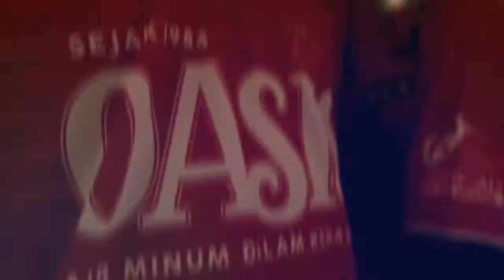Launching 1st Jersey Persijap 2019 Season